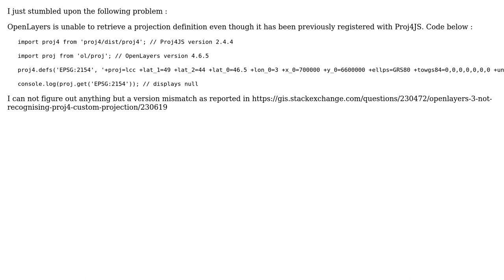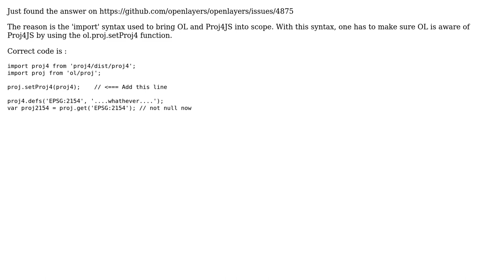GIS: OpenLayers ol.proj.get returns null after adding projection definition to Proj4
With thanks & praise to God, and with thanks to the many people who have made this project possible! | Content (except music & images) licensed under CC BY-SA | Music | Images & others | With thanks to user Vince user Fredo user Alessandro Battistini and the Stack Exchange Network Trademarks are property of their respective owners. You are responsible for your own actions.